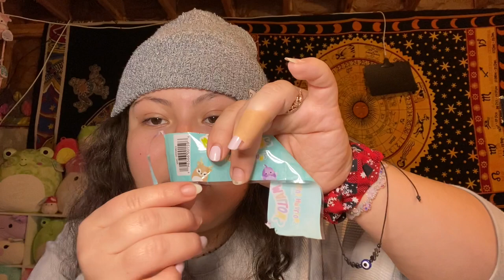Squishmallow Hunting at Walgreens December 2022